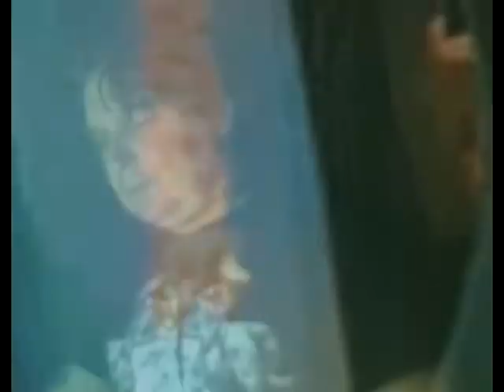Lords Of Techno @ Torque 13.04.2013 - DJ Slon pt. 1/3